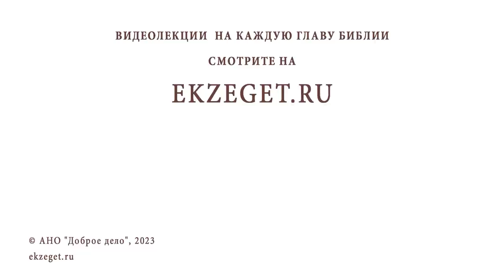ЛИТУРГИКА. Антифоны и Малый вход с Евангелием. Священник Александр Сатомский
Команда Экзегет.

Библейский портал Экзегет вместе со священником Александром Сатомским предлагает курс лекций по литургике – богословской дисциплине, изучающей христианское церковное богослужение. Беседа #10: Антифоны и Малый вход с Евангелием.

🔸  Антифоны (праздничные и вседневные)
🔸  Заповеди блаженства
🔸  Псалмы (хвалебные и благодарственные)
🔸  Связь антифонов с литургией
🔸  Палестинские  монашеские традиции
🔸  Византийская литургия
🔸  Заамвонная молитва
🔸  Молитва, обращенная ко Христу
🔸  Две природы Иисуса Христа
🔸  Гимн императора Юстиниана "Единородный Сыне"
🔸  Малый вход